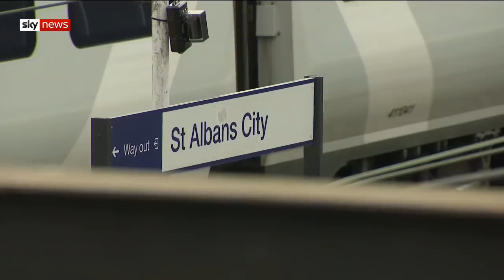General election: Could St Albans be a key showdown in a general election?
The battle between Liberal Democrats and Conservatives could make a big difference to a general election.

Sophy Ridge visited St Albans to gauge the feeling of local members of the parties.

and download our apps